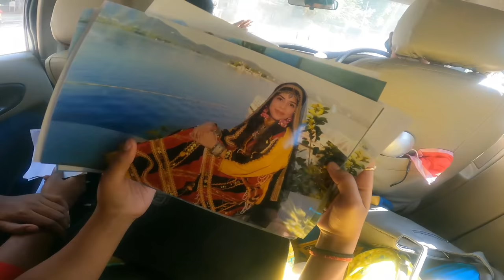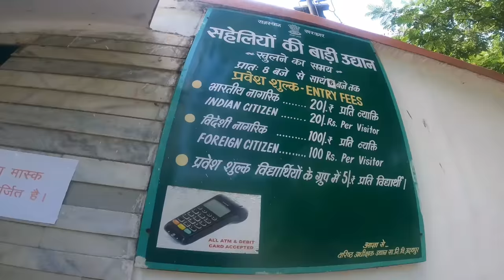My Subscriber was shocked!😱 Hookah Candy , Magic show, Giant Octopus , Drone shots and much more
Travel Diaries 💛